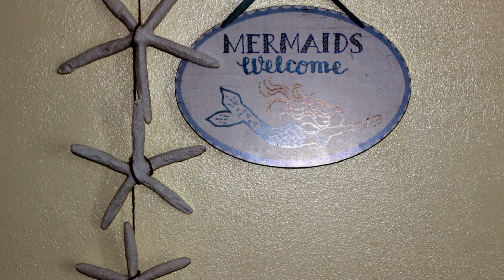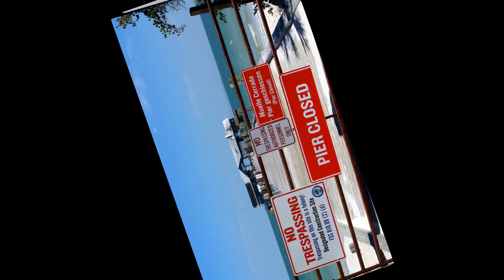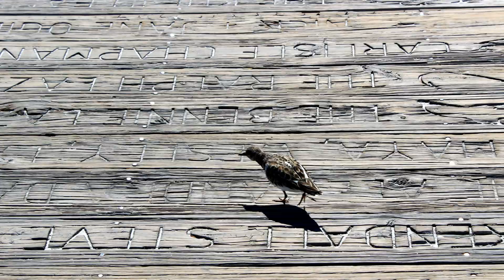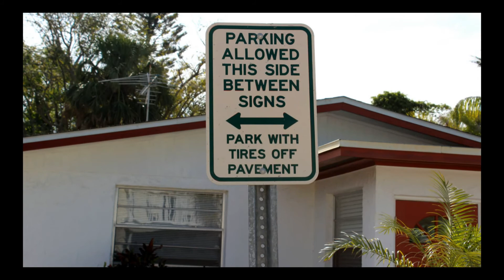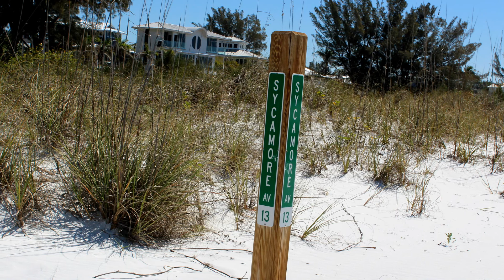Florida 2018 Vacation - Rick & Kathy Coscarelli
Florida 2018 Vacation - Rick & Kathy Coscarelli at Dick & Diane Garno's in Anna Maria Island, Florida